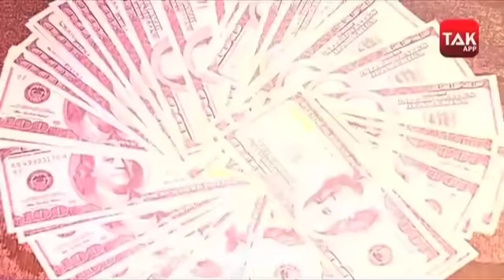अफ्रीकी नागरिकों के साथ नस्लीय विवाद में फंसी चीन की गर्दन, भारत के लिए बड़ा मौका